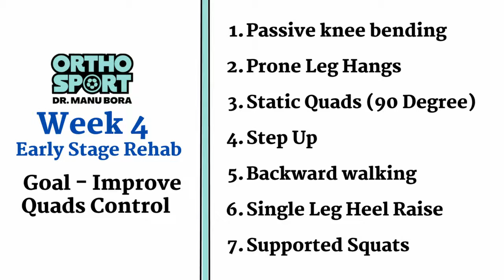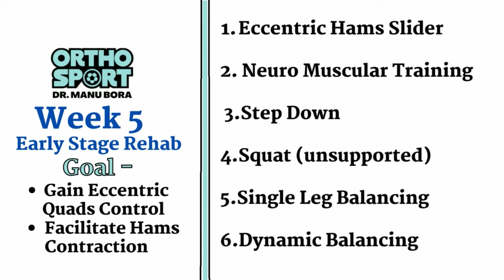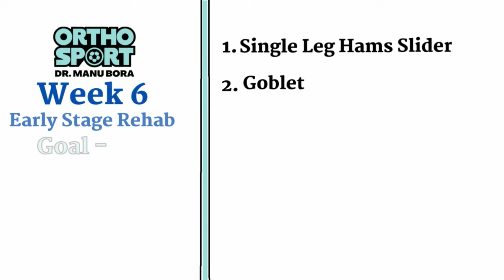Best ACL Exercises | ACL Rehab | How to recover From ACL Reconstruction Surgery | Week 4 - 6